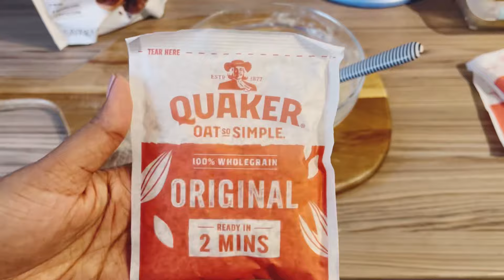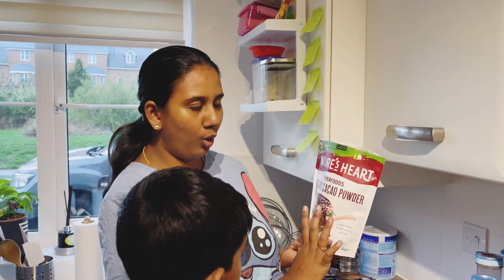Banana oat cookies & overnight oats | Healthy oats recipes